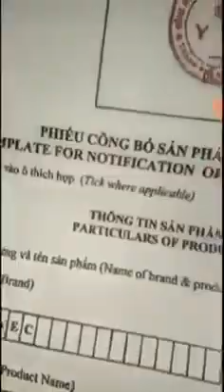Tắm Trắng Skin ACE Chính Hãng Lê Dương Bảo Lâm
1.VÌ SAO NÊN DÙNG CẢ BỘ DƯỠNG TRẮNG SKIN AEC
2. CHỈ DÙNG KÍCH TRẮNG SKIN AEC THÌ CÓ TRẮNG KHÔNG?
3. SỬ DỤNG SẢN PHẨM DƯỠNG TRẮNG MÀ LẠI ĐEN ĐI?Hoàn toàn có thể, và điều này xảy ra với tất cả các cá nhân không sử dụng kem chống nắng. Bạn muốn da trắng, khoẻ mà bạn không bảo vệ da thì đến bao giờ bạn tới đích ? Vì vậy chăm sóc da là quá trình lâu dài, nếu bạn xác định bạn muốn chăm sóc da thì không vội , nếu vội thì đừng chỉ tốn thời gian và tiền bạc.Tóm lại, bộ sản phẩm Skin Aec chính là cái mà bạn muốn tìm vì nó lành tính và nó lành tính nên tác dụng của nó là về lâu dài.Đừng nghĩ chúng tôi tư vấn cho bạn các sản phẩm bạn cần dùng là do muốn lôi kéo bạn mua hàng. Bạn đã mua sản phẩm là bạn phải có kiến thức, sử dụng đúng cách, để các sản phẩm phát huy hiệu quả tối đa đối với da bạn.HOTLINE TƯ VẤN ĐẶT HÀNG